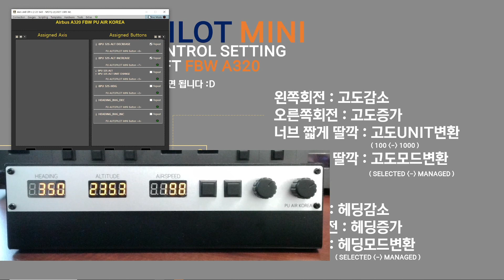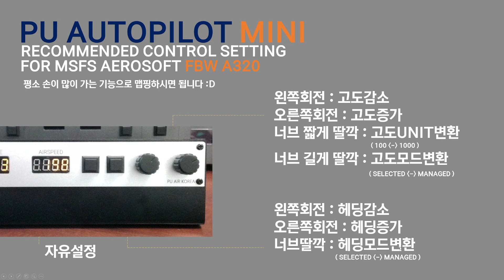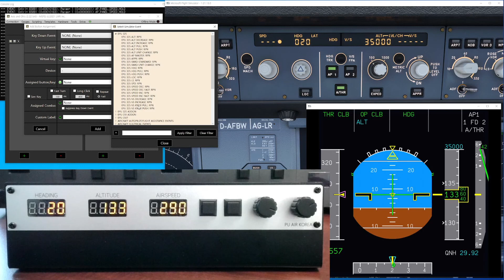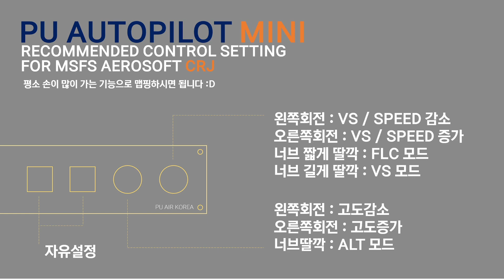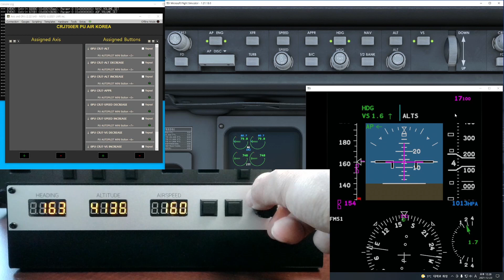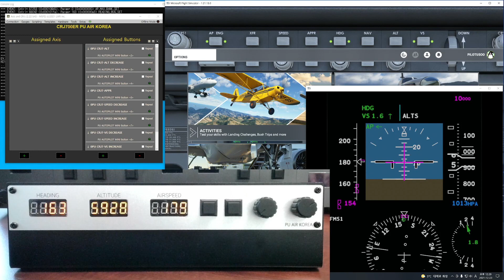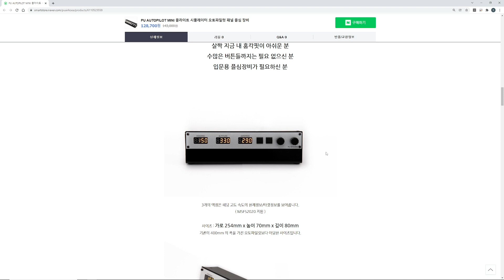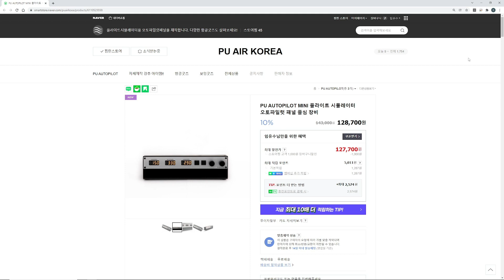작지만 강력하다? AUTOPILOT MINI AAO를 사용하여 FBW 320, AEROSOFT CRJ에서 작동해 보았습니다.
손맛느낄 수 있는 너브가 하나라도 있으면 좋지 않을까 하는 아이디어에서 만들게되었습니다.
이미 스틱이나 요크에 버튼은 많고 AAO라는 강력한 애드온이 있으니 활용폭은 매우 넓을 듯 합니다.

후원) 앞으로 좀 더 좋은 영상으로 찾아뵙도록 노력하겠습니다. 감사합니다.